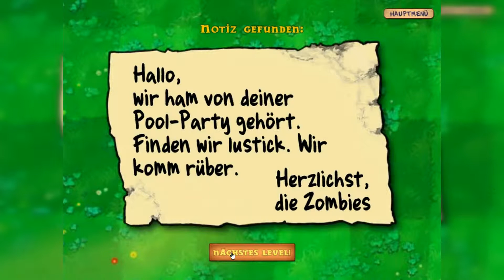Let's Play Plants vs. Zombies #13